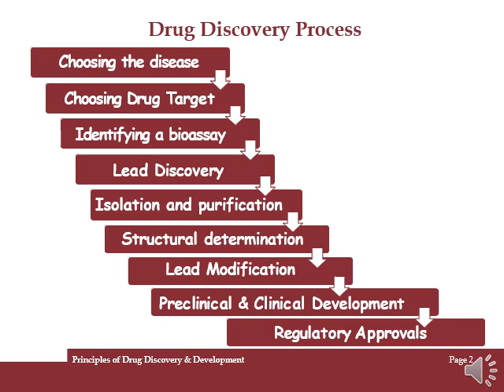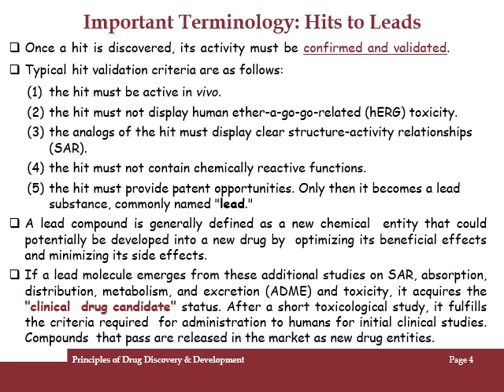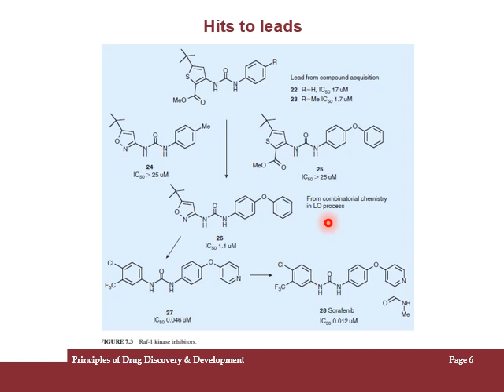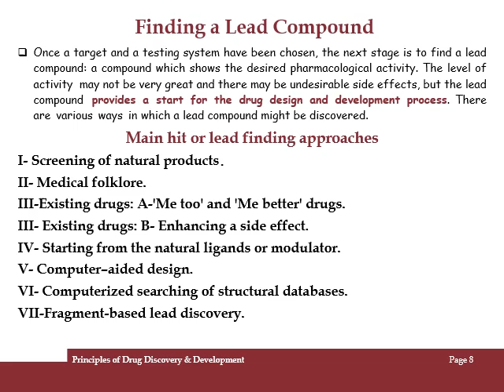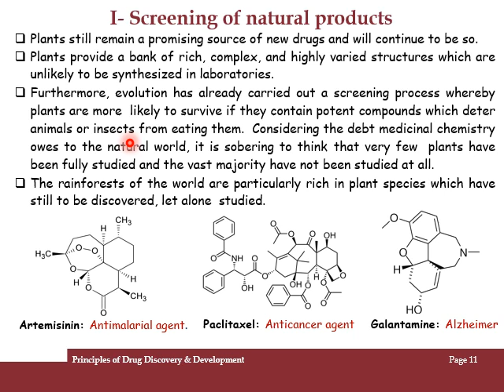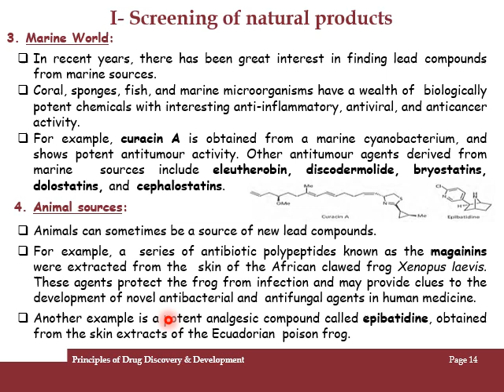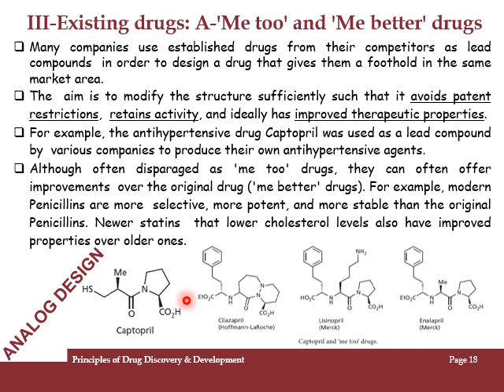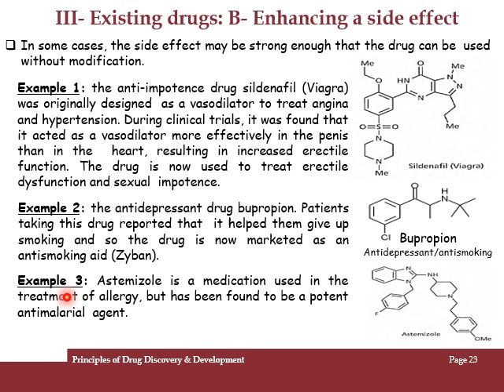Advanced Natural Products-Based Drug Discovery _Mohyeldin_Part I